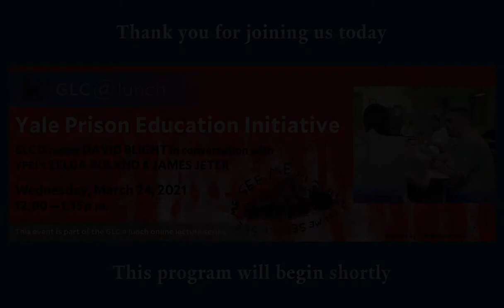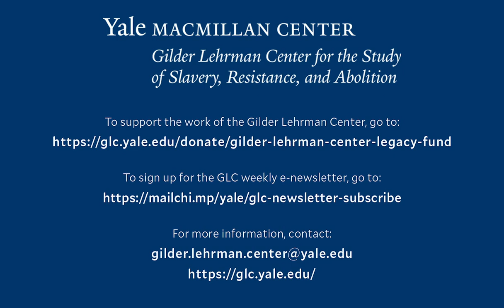GLC@Lunch: Zelda Roland & James Jeter, the Yale Prison Education Initiative; w/ David Blight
Zelda Roland & James Jeter of the Yale Prison Education Initiative; In conversation with GLC Director, David Blight

Find out more about the GLC and upcoming talks and lectures